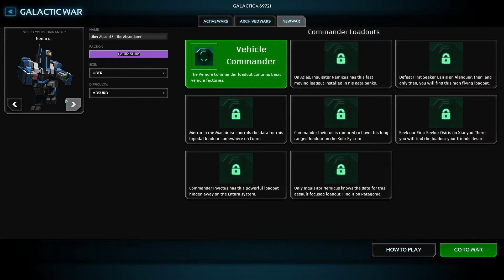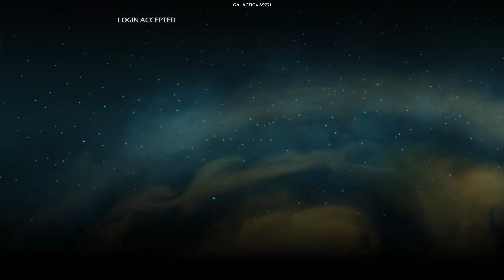Planetary Annihilation - Galactic War HARDCORE (Uber Absurd Mode) - #6 Back On Top!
Planetary Annihilation is a real-time strategy computer game in development by Uber Entertainment. It is being developed by much of the team responsible for the AMAZING Total Annihilation.

Today, on @uberent Planetary Annihilation, Galactic war HARDCORE! (Absurd mode), we are back on top!

Thanks very much for watching!
Interested in a YouTube partner with premium ads and a decent forum?
with marmite vocals by me!